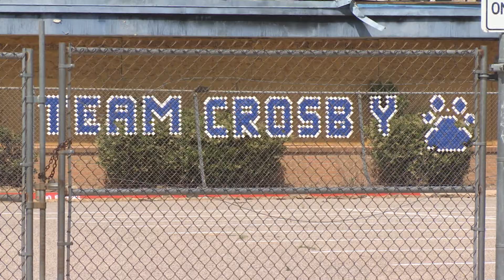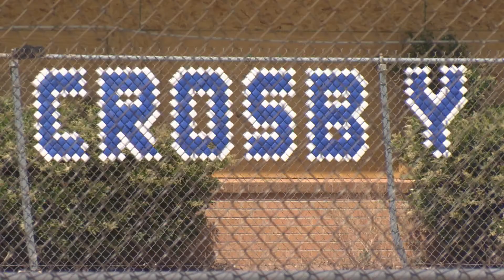Incendio en escuela de El Paso